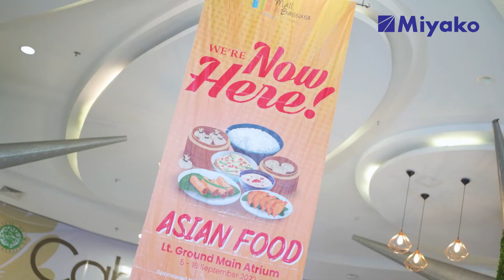Miyako Goes to Mall Basura | Cooking Demo Nasi Liwet & Beef Rice Bowl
Ini dia! keseruan Miyako saat mengikuti event Asian Food yang diadakan di Mall Bassura pada 5-18 September 2022 lalu. Demo masak kali ini menggunakan Miyako Cookware dan Magic Warmer Plus Miyako MCM-508 SBC untuk membuat resep Nasi Liwet Ayam Goreng & Beef Rice Bowl.

Bagaimana keseruan acaranya? Tonton videonya sampai habis ya Sahabat Miyako!

Pembelian produk Miyako dapat dilakukan di toko-toko terdekat di kota kamu. Sahabat juga bisa membeli produk-produk Miyako secara online